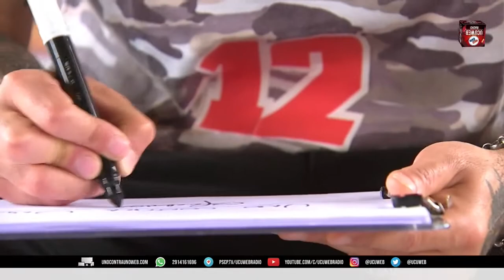UCU Música | Presentación del tema de Uno Contra Uno por BlackDali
🎉¡¡Es hora de una nueva edición de UcUMusica!!🎉

Santi Ortega nos trajo la visita de BlackDali, que nos contó la historia detrás de la canción que le compuso a "Uno Contra Uno" 🙌.